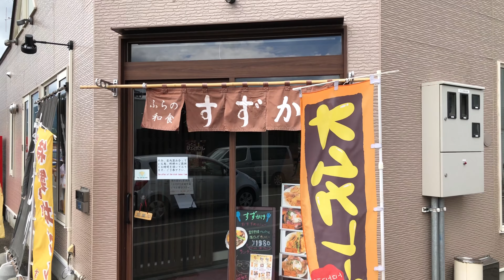【 2018年夏 帶住金峰長老去旅行】第二集 富良野 旭川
第二集 富良野 我地去左絕景青池，跟住去睇著名既富良野花田。